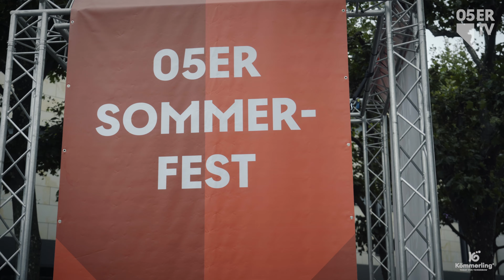"Hätte nicht SO VIELE Fans erwartet!" | Sommerfest 2023 | 05ERtv | 2023/24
Am Sonntag, den 13. August 2023, war es endlich wieder so weit: 05ER Sommerfest im Schatten des Doms!